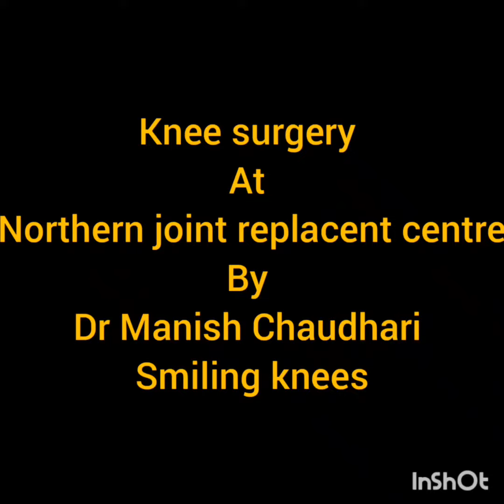knee surgery in Rheumatoid Arthritis pt .she started walking ... smiling knees